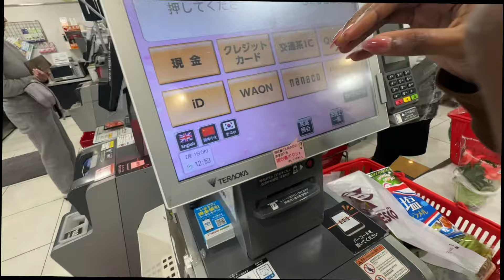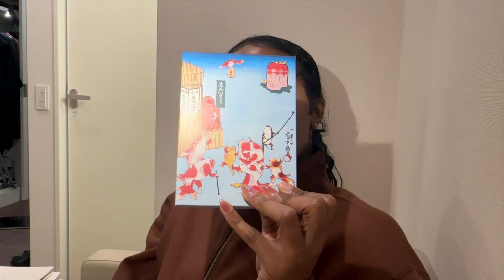5 Places You SHOULDNT waste your time traveling in 2024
last day to grab my Japanese Valentines Day Box

⌠tunes by⌡

Epidemic Sounds.

⌠FTC⌡